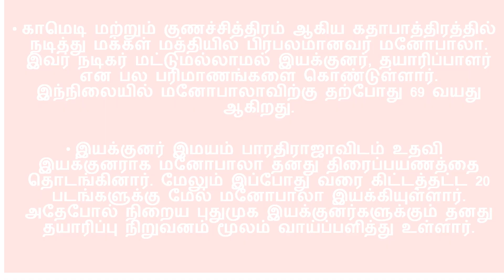மனோபாலா காலமானார்.. காரணத்தைக் கேட்டு உறைந்து போன திரையுலகம் | Celebrity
காமெடி மற்றும் குணச்சித்திரம் ஆகிய கதாபாத்திரத்தில் நடித்து மக்கள் மத்தியில் பிரபலமானவர் மனோபாலா. இவர் நடிகர் மட்டுமல்லாமல் இயக்குனர், தயாரிப்பாளர் என பல பரிமாணங்களை கொண்டுள்ளார். இந்நிலையில் மனோபாலாவிற்கு தற்போது 69 வயது ஆகிறது.